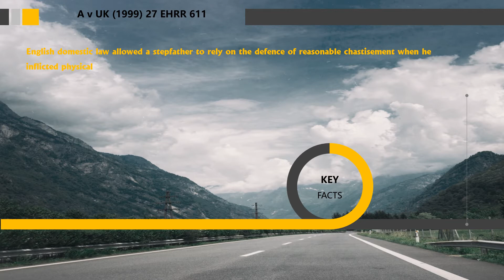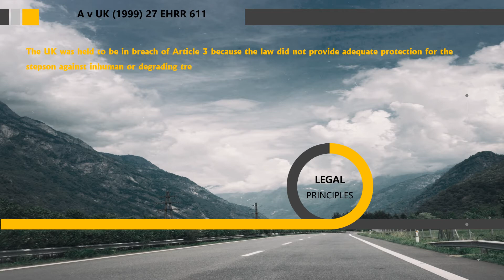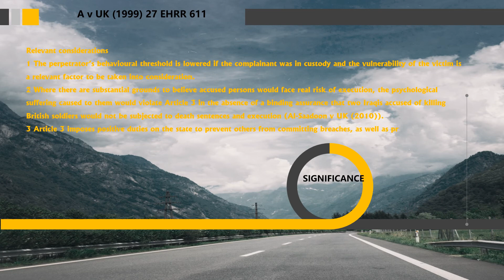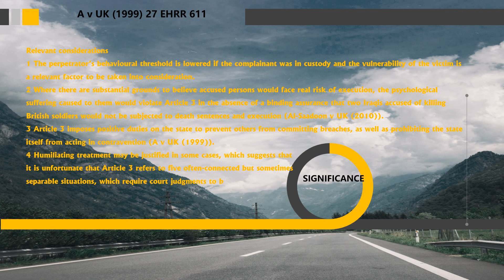[Case Law Human Rights] A v UK (1999) 27 EHRR 611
5 minutes know interesting legal matters
A v UK (1999) 27 EHRR 611